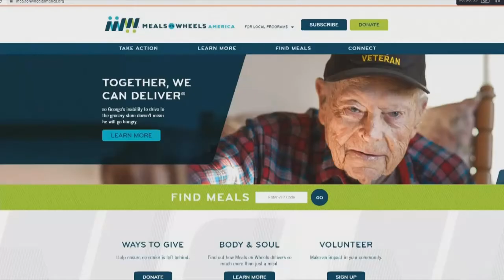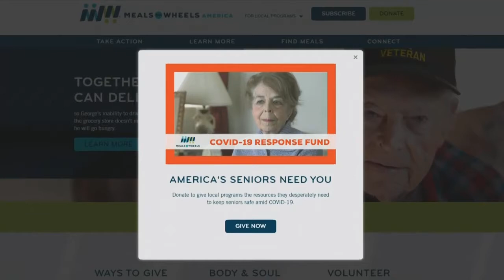Former Moc current Browns LB Tae Davis' giving heart shows during tough times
Former Moc Tae Davis now with the Cleveland Browns has a giving heart and it shows from donating meals during this global pandemic to mentoring inner city youth during his time in Chattanooga.